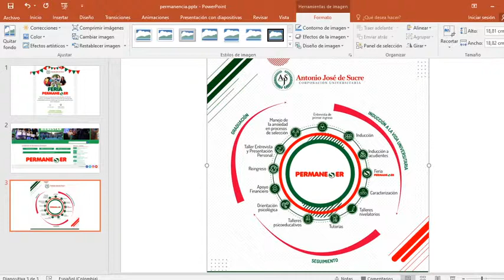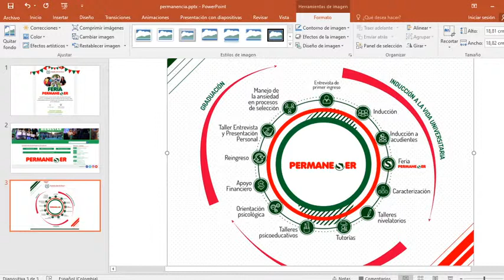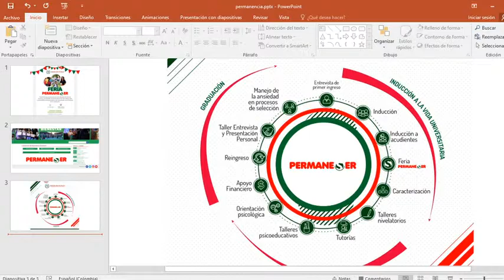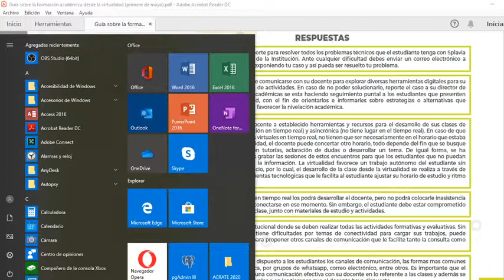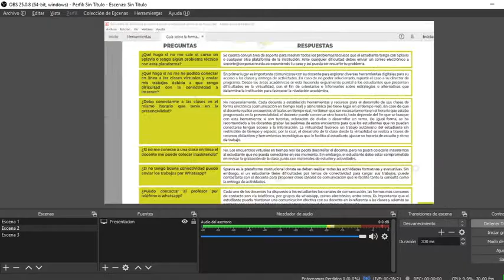Copia de UN CAFE VIRTUAL CON MI DECANO (FACSA)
FACSA